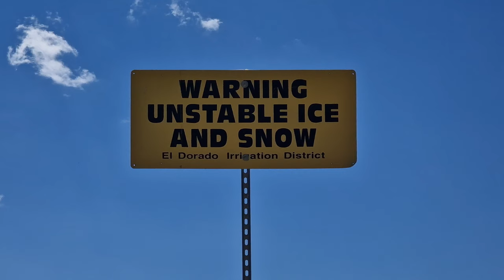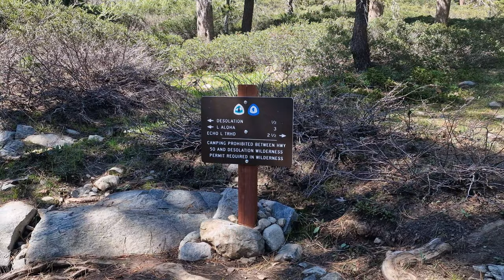The Beauty in the Desolation [PCT Vlog 75]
Once more, into the wilderness, dear friends.